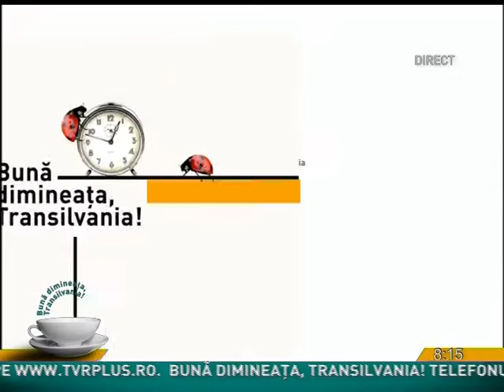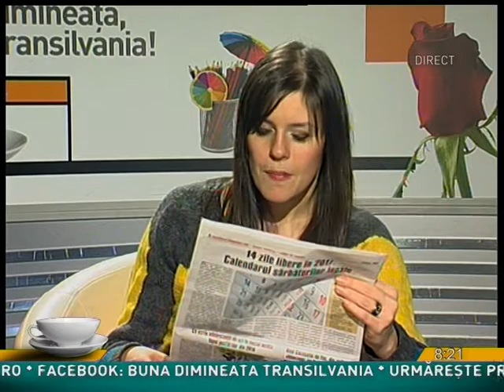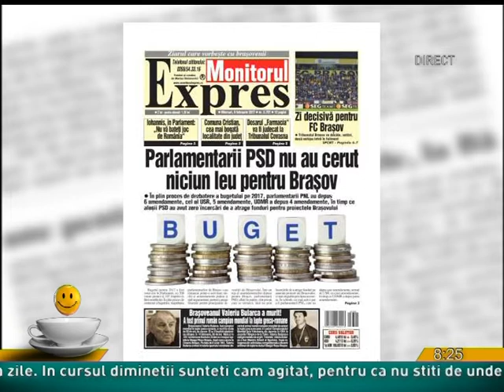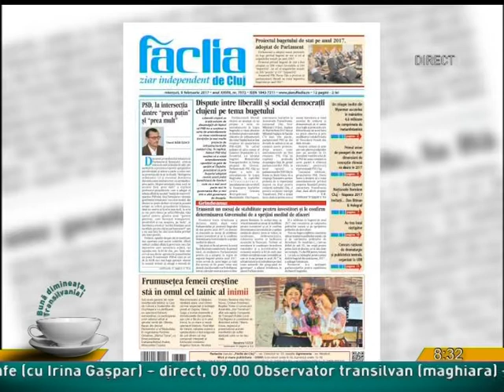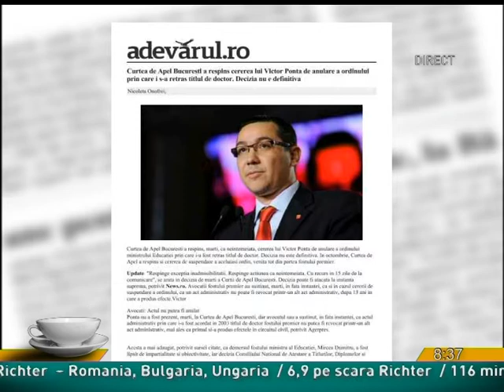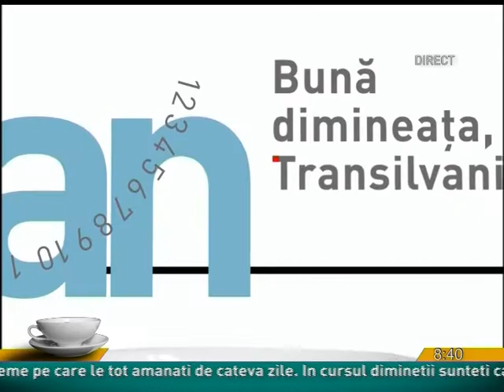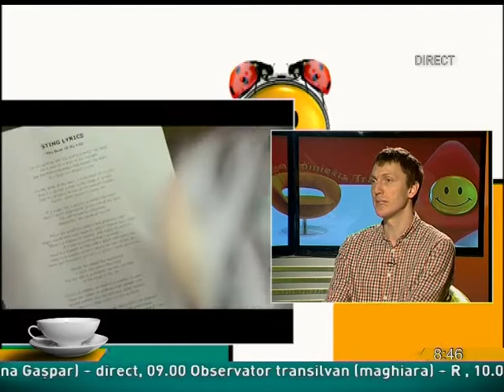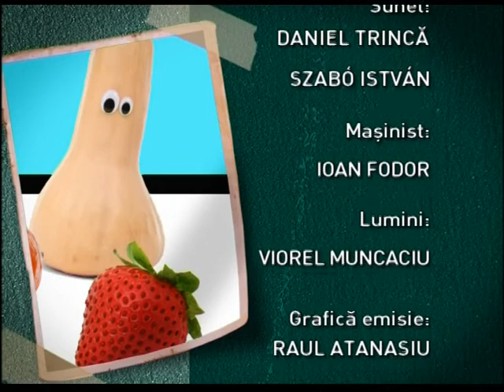Buna dimineata Transilvania din 8 februarie 2017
Moderator: Irina Gaspar
Invitat:BOGDAN  ROMANICA,  presedinte Asociatia Dreams for Life